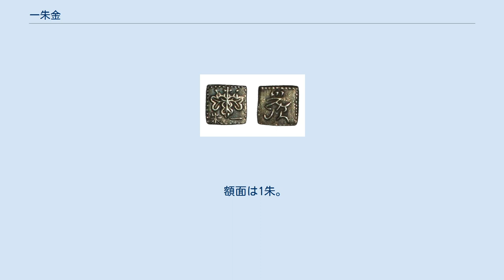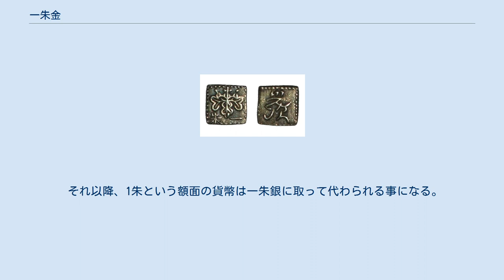一朱金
一朱金（いっしゅきん）とは、江戸時代に流通した金貨の一種である。
 一朱判（いっしゅばん）、または発行が文政期のみであったことから文政一朱判（ぶんせいいっしゅばん）、あるいはその形状から角一朱金（かくいっしゅきん）ともいう。
 文政一朱判 形状は正方形。
表面には、五三の桐紋と下部に「一朱」の文字が刻印されている。
 裏面には「光次」の署名が刻印されている。
 額面は1朱。
その貨幣価値は、1/16両、また1/4分に相当する。
 二朱金、二分金とともに小判、一分判に対し一両あたりの含有金量が低く抑えられ、補助貨幣的に用いられた。
 江戸幕府の発行した1朱という額面の貨幣としては最初のものである。
世界的に見ても、金貨としては最も品位（金純度）の悪いものであった。
他の小判および分金同様に製造時に表面の銀を溶解する色揚げ操作が行われていたが、流通による磨耗からすぐに銀色の地金が姿を現し、さらに火災に遭うと固体拡散のためか銀貨同然の光沢となったという。
また通常、小判および分金は製造過程で一枚ずつ厳密な量目（質量）の検査が行われるが、この一朱判に関しては、五両ないし十両一括で量目の検査が行われるという始末であった。
 文政7年（1824年）5月から鋳造が始まり、同年7月2日より初めて発行されたが、金純度も低く偽金貨のような色を呈し割れやすいもので、 その上、小さくて扱いづらく紛失しやすい事もあり不評であった。
 天保3年（1832年）に鋳造終了、天保11年（1840年）9月末には通用停止となった。
 それ以降、1朱という額面の貨幣は一朱銀に取って代わられる事になる。